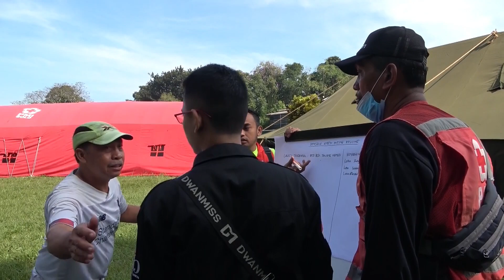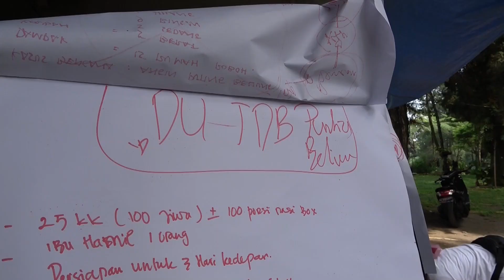LATIHAN GABUNGAN, KESIGAPAN SIBAT & KSR DALAM MENGHADAPI BENCANA